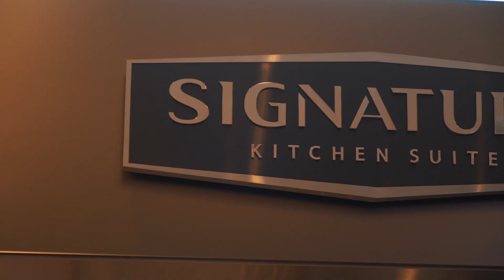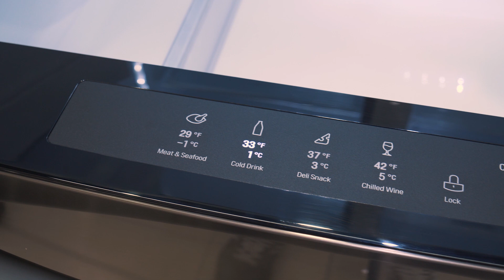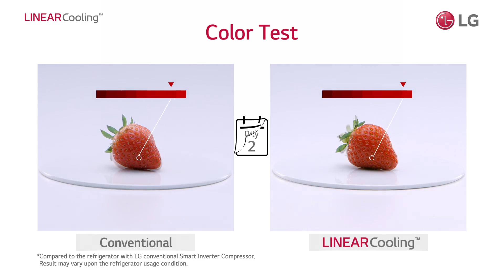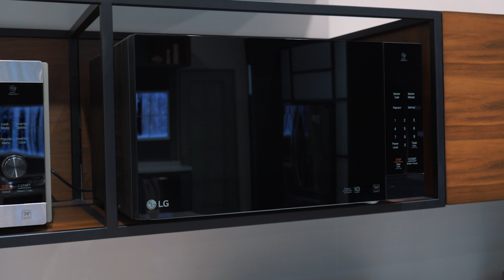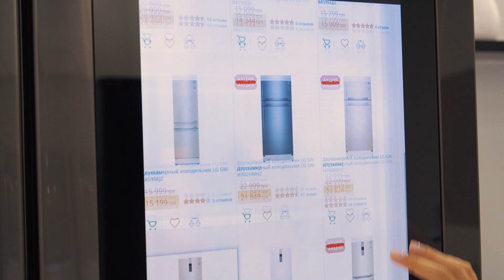Пресс-тур LG в Сеуле: LG InstaView Door-in-Door, очистители PuriCare, робот-пылесос, LG Signature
В рамках пресс-тура смотрим на холодильники LG InstaView Door-in-Door, очистители воздуха LG PuriCare, робот-пылесос, премиальную линейку LG Signature.